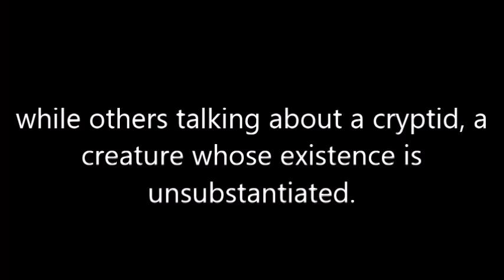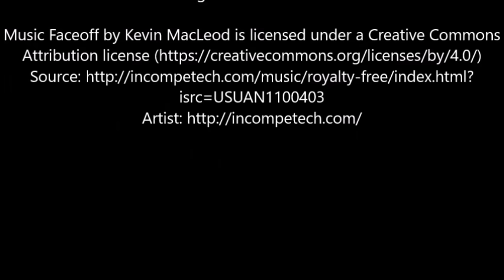Weird Creature filmed at waterfall in Iceland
Several days ago, Vigdís Howser Harðardóttir posted a weid video on Instagram showing a small dark creature that suddenly appears and climbs over the edge of a cliff at Dettifoss waterfall in Iceland.
Vigdis states:Shot on the cliff of Dettifoss, Iceland. Close to the capital city of elves, Ásbyrgi. No people in front of us and only a cliff so steep it could not carry anyone.
We even went too far in my taste. I then noticed much later this little creature in my video and then a head popping up in the end. No drones, no birds, no plastic bags, what is it? I Feel like this creepy video that I posted needs an answer.